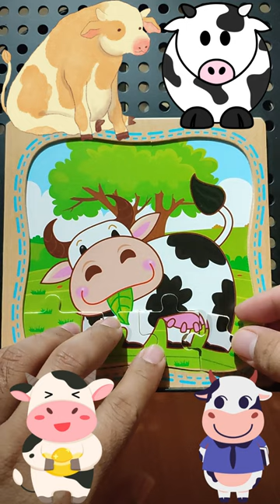Fat Cow #2 Jigsaw Puzzles 🧩❗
Playing Puzzle Games
Fun Games for brain
Games & Adventures for Kids and Toddlers also Adults